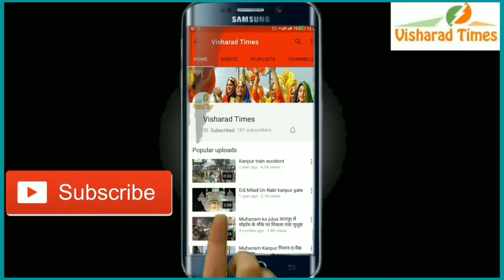Board of Sports Academy